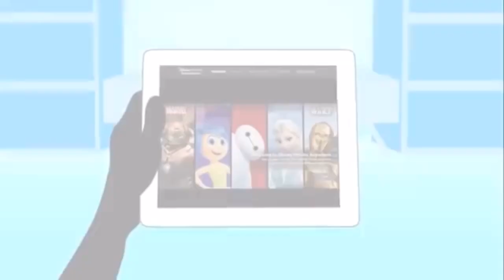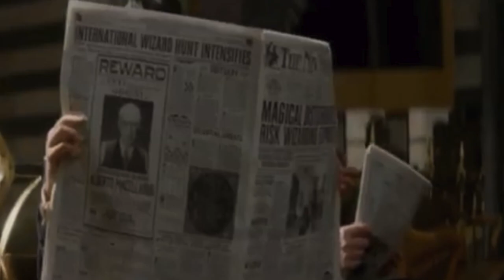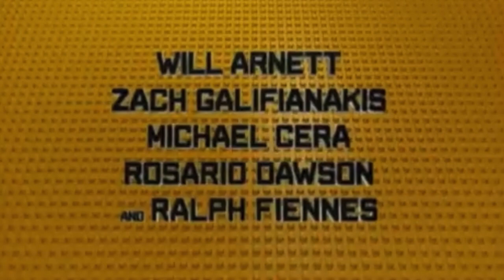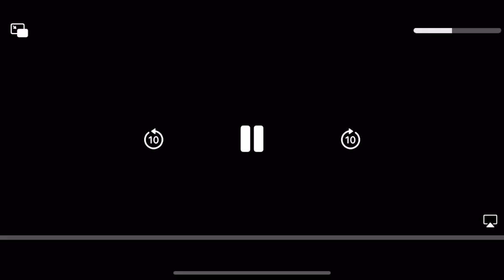Opening to Harry Potter and the Deathly Hallows Part 1 2016 Disney Blu-ray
Opening:
1. Disney Logo
2. Disney Movies Anywhere Promo
3. Coming to Theaters (Blu-ray)
4. Fantastic Beasts and Where to Find Them Theatrical Trailer
5. The LEGO Batman Movie Theatrical Trailer
6. Doctor Strange Theatrical Trailer
7. Moana Theatrical Trailer
8. Rogue One A Star Wars Story Theatrical Trailer
9. Beauty and the Beast (2017) Theatrical Trailer
10. Finding Dory DVD and Blu-ray Trailer
11. Zootopia DVD and Blu-ray Trailer
12. Blu-ray Menu
13. Warning Screens
14. 2006 Walt Disney Pictures Logo